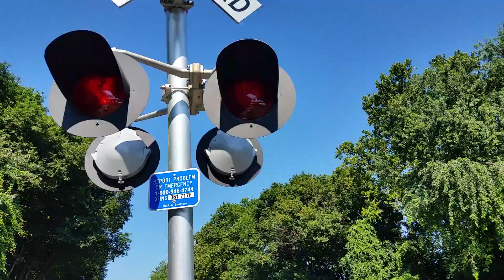Bethlehem, PA railfanning Norfolk Southern Xing 361717F pt1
I was exploring the Bethlehem, PA area and discovered this great spot for railfanning with trains coming twice each hour. Sometimes with meets. It's located on the Norfolk Southern Railroad about a mile west of Bethlehem Steel under the Hill to Hill bridge which carries PA-378. This is Railroad Crossing number 361717F.